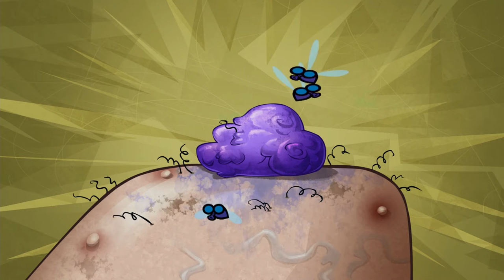Episode 26 | Sidekick | KEEP IT WEIRD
26A. Maxum Brain, Interrupted – Eric has ruined Maxum Brain’s stuff too many times, he’s had enough, it’s time for Brain to move out, somewhere that he doesn’t have to deal with pesky humans anymore. He moves in with SASS-E, XOX’s ship computer, and leaves Eric to his own devices. Immediately Eric can’t work anything in the mansion, he needs Brain back in the house. He goes to find Brain and sees that Brain’s solo life hadn’t worked out quite the way he wanted either. He’s had a tough time finding a job, so he resorted to entering the Ultimate Computing Federation as a fighter. Resolving their differences and realizing they need each other, even though they get on each other’s nerves, Eric teams up with Brain to try and win his match, so he can come back to the mansion and start the laundry machines again. Those clothes are getting a bit rancid.

26B. Wrinkle Resistant - It’s that special day of the year that Trevor loves and Mr. Troublemeyer dreads – the day Xenior Troublemeyer, Mr. Troublemeyer’s notorious super villain father, gets a day-pass from the elderly folk’s home. Taking Eric along for the ride, the trio show Xenior to all his old haunts, ending up at his childhood home. The day is marked with continuous squabbling between the Troublemeyers, with Xenior feuding with his son, and Mr. Troublemeyer feuding with Trevor. Xenior manages to get away for a couple seconds, and while he does, he activates an old doomsday device. Mr. T orders him to turn it off, but problem is, he can’t remember the code. So Mr. T and Trevor have to put their differences aside and team up to deactivate it.